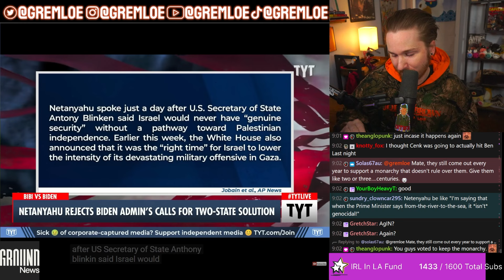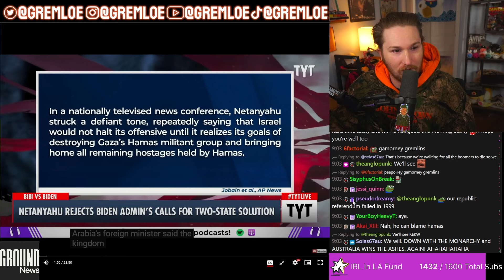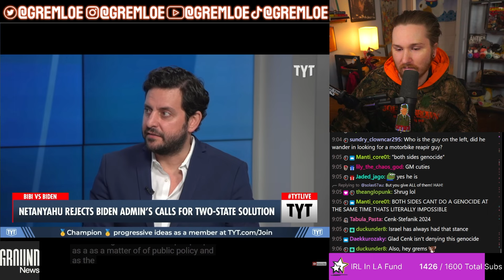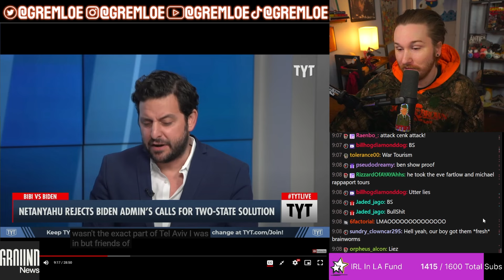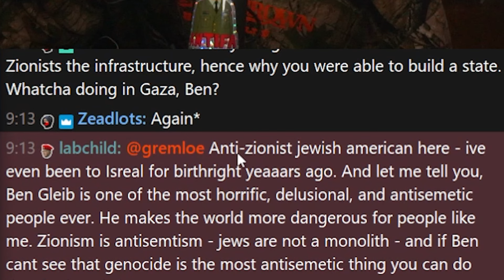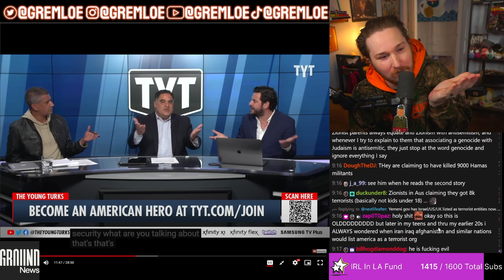TYT Throwdown! Insane Zionist Loses It On Air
Follow Gremloe